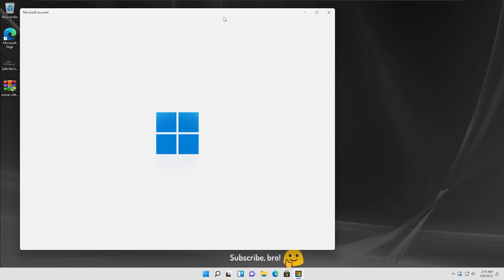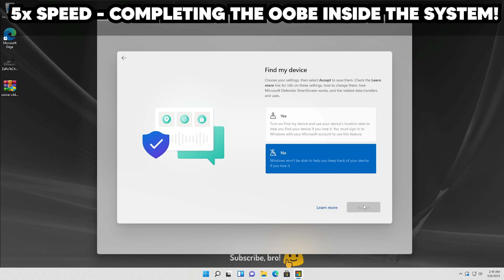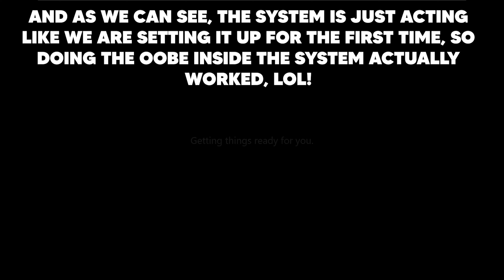Completing OOBE Inside Windows 11!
ZeRoTeCh00 Experiment

Luca: @Luca002..
Sonka: @handleforsale
skayQz: @skay-a
JK Man: @JK Man
Kofinemski: @kofinemski
Windows 7: @Windows7601
panos_gaming gr: @panos38061
LightFlash: @YannisGT
VertiGhost: @vertighost6166

Timestamps:
0:00 First Intro
0:06 Second Intro (Introduction)
0:18 Running The OOBE Inside Windows 11!
0:36 Completing The OOBE Inside Windows 11!
1:51 OOBE Finished :D
2:00 Signing Out
2:09 2 Users
2:16 Signing In
2:23 Finishing The Rest of The OOBE!
2:32 Final Result!
2:39 The Outro